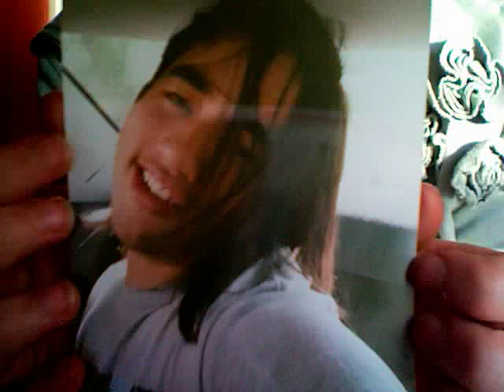Ain't got you